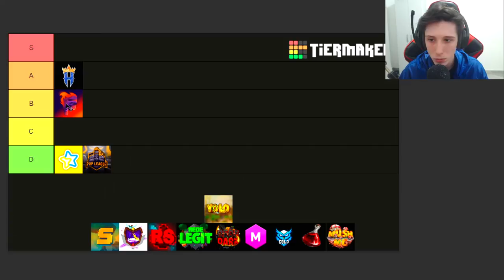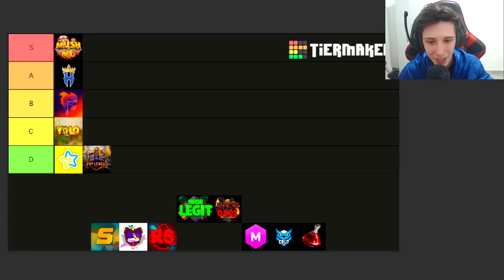Tierlist dos servidores brasileiros (abertos)